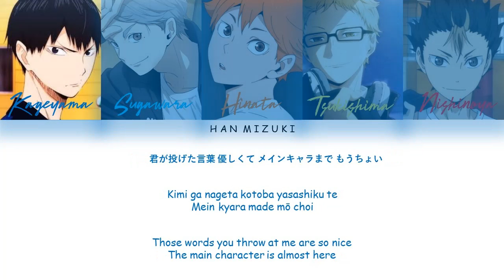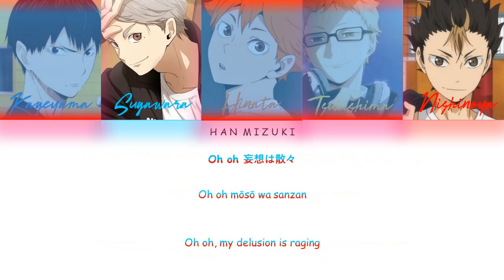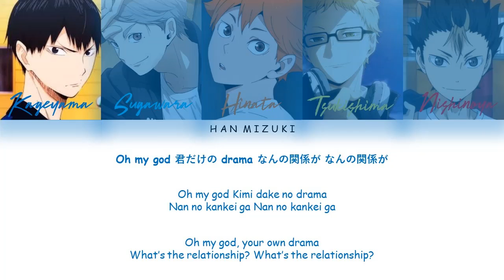「Drama」 (Japanese Ver.) - Haikyuu!! Version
Artist : TXT (トゥモローバイトゥギャザー)
 Song : Drama (Japanese Ver.)
 Album : ‘Drama’ 2nd Japanese Single